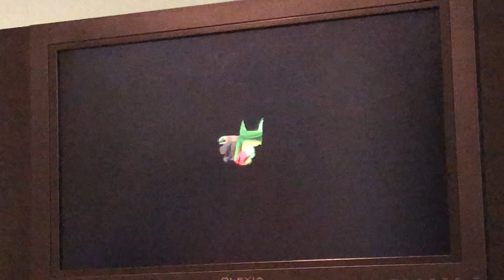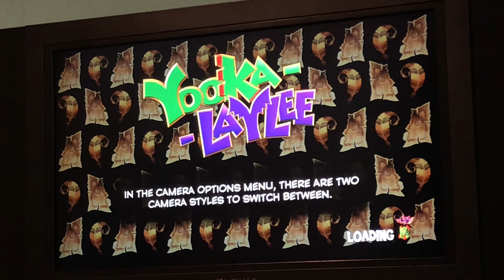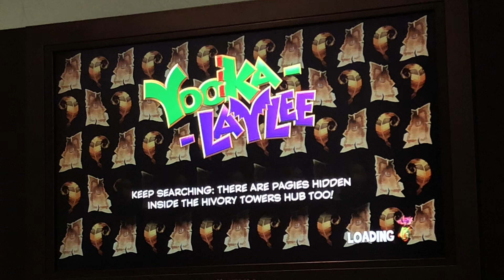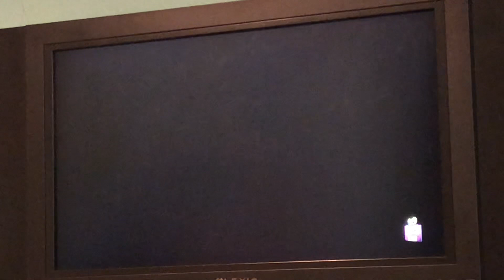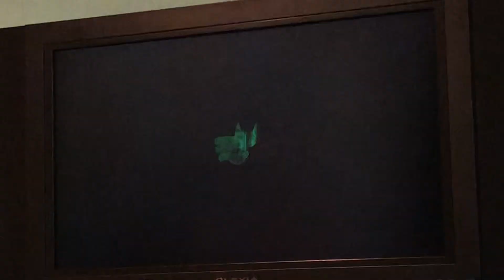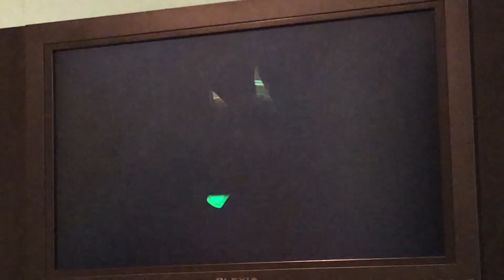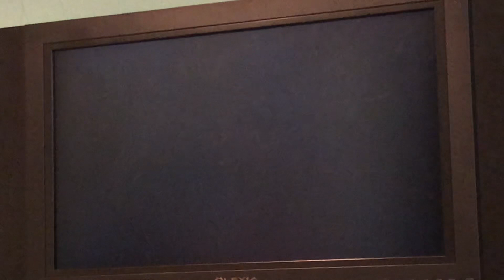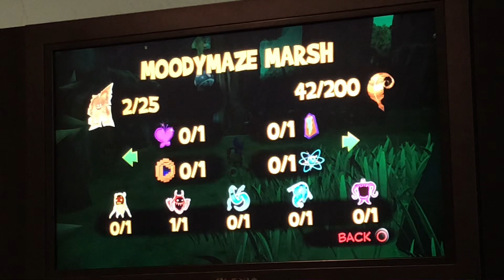Yooka-Laylee Episode 14- The Brutal Marsh